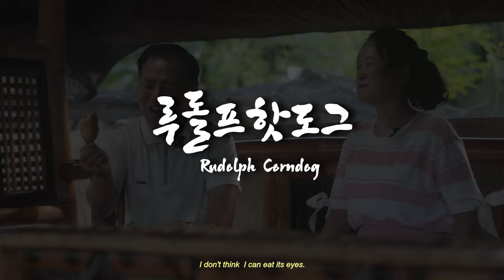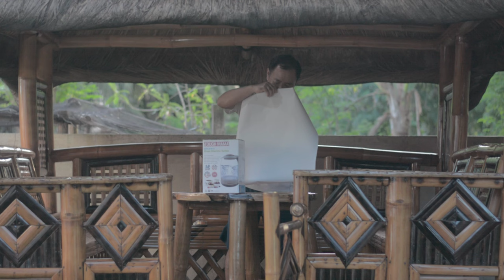Koreans Celebrating and Making Christmas Rudolph Corndog in Philippines | Korean Cooking Short Film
This story is about a Korean couple preparing for Christmas. The wife cooks their famous street food, corndog with a twist of designing it for Christmas event. This corndog turned into a cute Christmas Rudolph Corndog!

Hello! We are Koreans living in the countryside Philippines. We share our unique and delicious cooking short stories of both our traditional dishes and Filipino food.

Thank you for your company on our delightful journey. We hope you enjoy the recipes and cooking where cultures collide. So let's sit back together, relax, and take pleasure in captivating stories and flavors we offer.